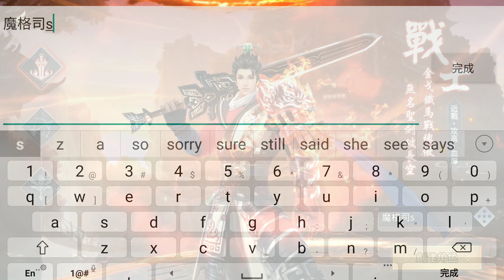《回到秦朝》戰士職業!